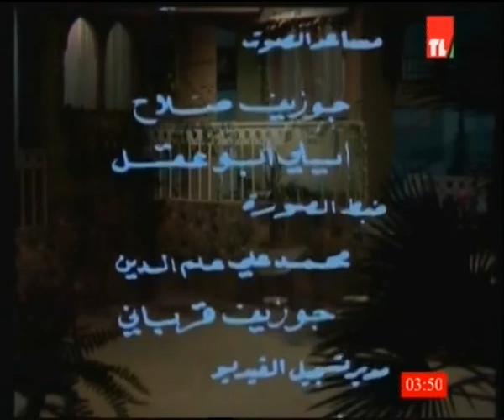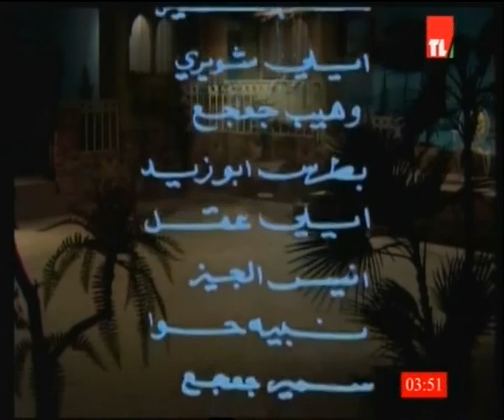مسرحية بنت الجبل لسلوى القطريب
المسرحية قمت برفعها قبل عدة اشهر وقد تم حظرها على اليوتيوب مؤخرا ، وبدوري فأنا اقوم برفعها مجددا بعد ازالة الجزء المحظور وهو عبارة عن اغنية (شو في خلف البحر) ، علما بأنني محتفظ بالنسخة الكاملة في القناة املا في رفع الحظر قريبا .